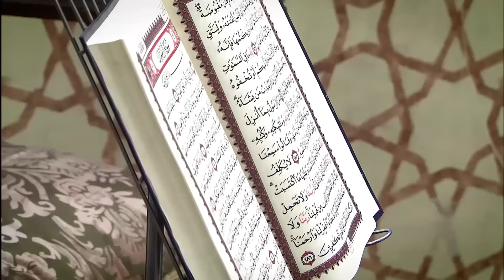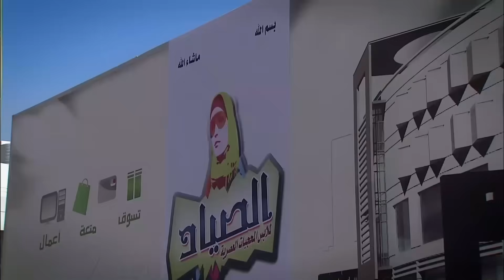مسلسل مصطفي شعبان الحلقة |1| Episode